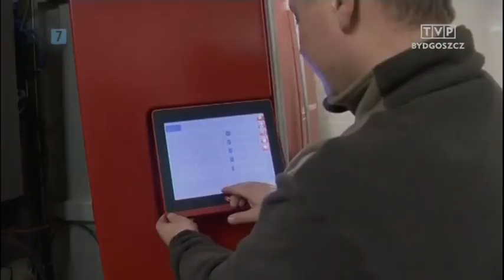Agroszansa - 20.09.2014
Pokazujemy inwestycje na Mazowszu, które nie miałyby racji bytu, gdyby nie wsparcie z PROW 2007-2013. Zobaczcie najnowsze informacje o naborze wniosków aktualizacyjnych na modernizację gospodarstw, a także nietypowe przykładów na przedsiębiorczość na wsi - tj. park linowy. Zapraszamy!